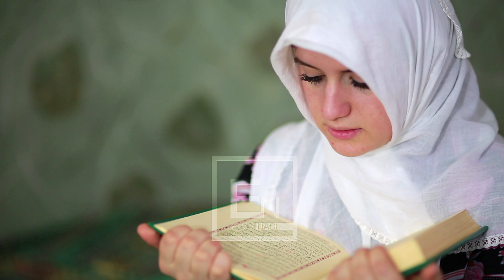Si jane te devotshemit? Pershkrimi emocionues nga Aliu r.a